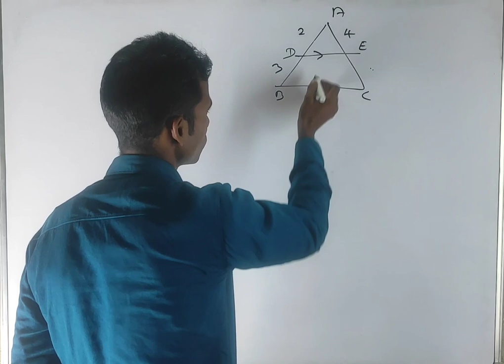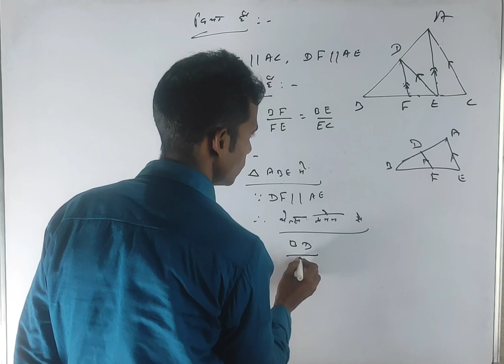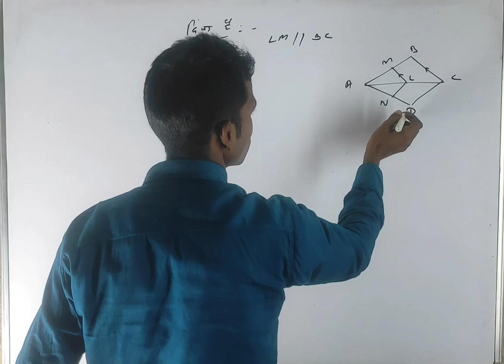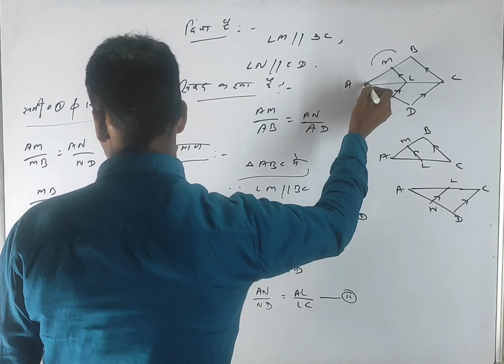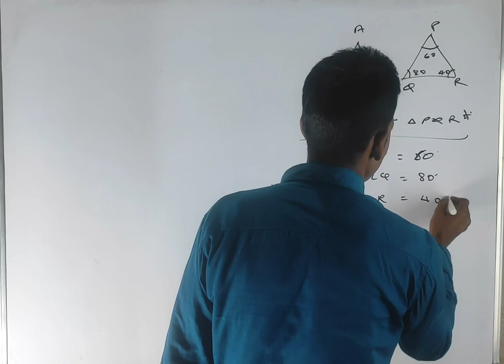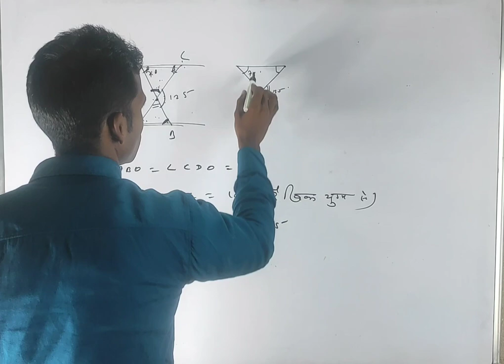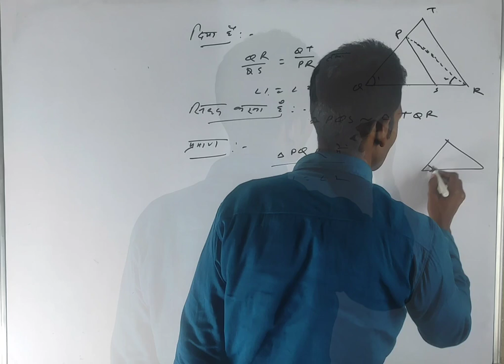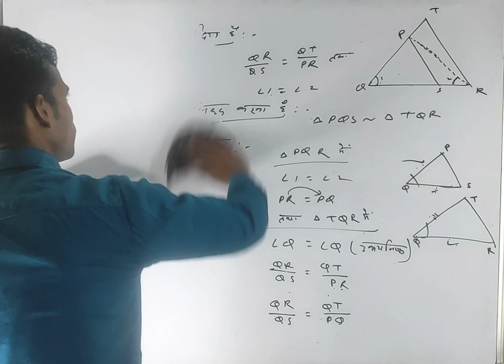Crash Course Class 10 Math Part 8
crash course class 10 in hindi jac board

जो विद्यार्थी WhatsApp channel से नहीं जुड़े हैं वो link के माध्यम से जुड़ जाएं Exam से संबंधित सभी सूचनाएँ channel में दी जाती है |

प्रतियोगिता परीक्षा Syllabus 2023 | Class 10 | Class 10th Important
इस exam में participate करने के लिए इस youtube channel - success math tutorial को subscribe नहीं किये हो तो subscribe कर लें और जुड़े रहे जिससे कि कोई भी update हो तो वह आप तक जरूर पहुँच सके .
मेरा main motive है students को education की ओर attract and attention करना .
 इस exam मे participate करने के लिए अपना नाम register करा ले

इसके लिए आप whatsApp channel से भी जुड़ सकते है या contact भी कर सकते है

Crash Course Class 10 Math,crash course,crash,
crash 10,crash course math 10,
class course math in hindi,crash course class 10 in hindi jac board